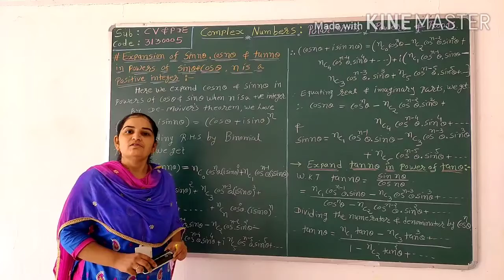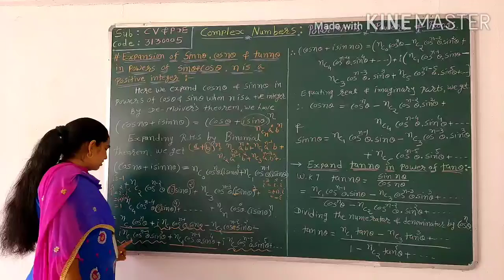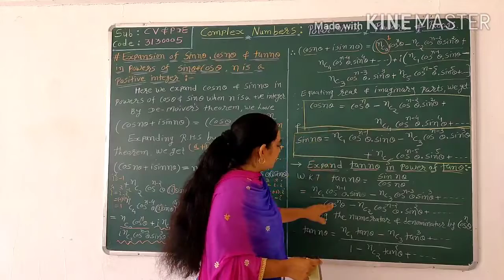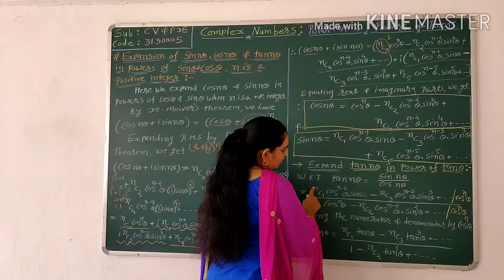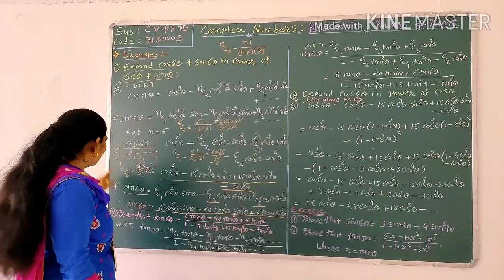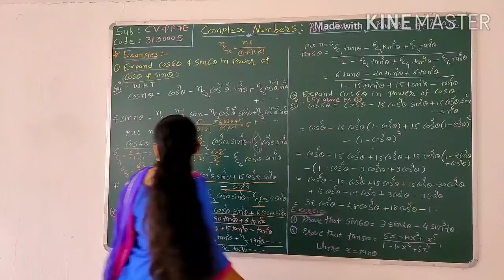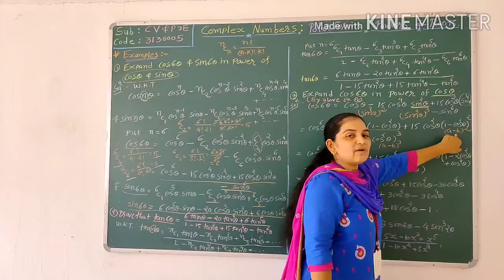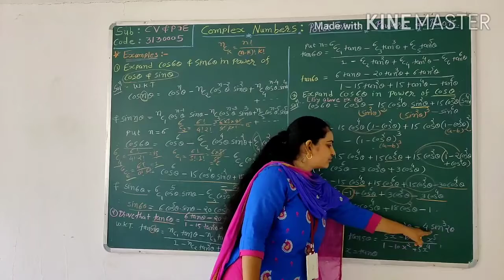V-12 Complex Number (CV&PDE-3130005)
EXPANSION OF TRIGONOMETRY FUNCTION IN POWER OF THE TRIGONOMETRY FUNCTION IN COMPLEX NUMBER